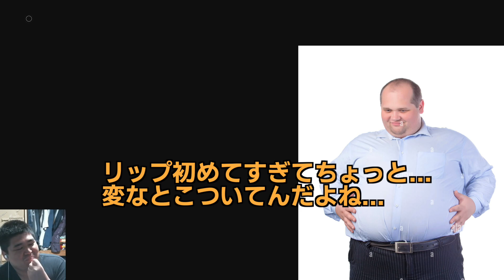【#6】武器商人にでもなるの??wwwwwww【バイオハザード RE:2】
裏で結構しっかりやってるけど、ダイエットもそれぐらい頑張ろう

○弟ソロの配信(主にAPEXなど)